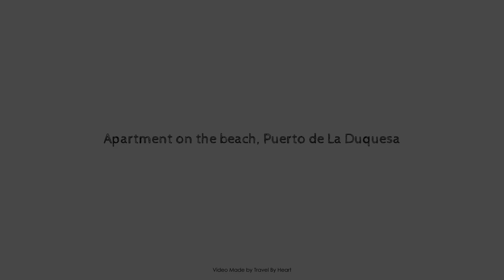Apartment on the beach, Puerto de La Duquesa, Manilva, Spain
Searching For
1. Apartment on the beach - Puerto de La Duquesa - Manilva
2. Apartment on the beach - Puerto de La Duquesa - Manilva Virtual Tour
3. Apartment on the beach - Puerto de La Duquesa - Manilva Rooms
4. Apartment on the beach - Puerto de La Duquesa - Manilva Amenities
5. Apartment on the beach - Puerto de La Duquesa - Manilva Videos
6. Apartment on the beach - Puerto de La Duquesa - Manilva Offers
7. Apartment on the beach - Puerto de La Duquesa - Manilva Deals
Audio Credit:
Track Title: Subway Dreams
Artist: Dan Henig